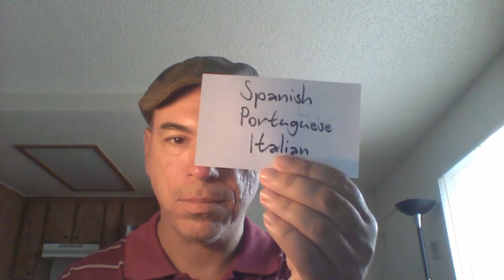In any language, I have autism.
They're the many languages the word "autism" is written in.